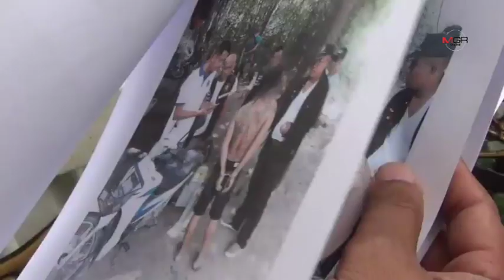รวบเครือข่ายยาบ้ารายใหญ่ จ.กระบี่ 5 ราย ยึดของกลางกว่า 1 แสนเม็ด